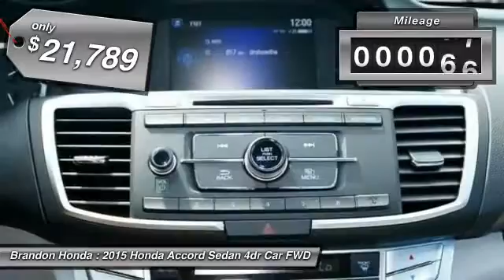2015 Honda Accord Sedan Tampa FL A197351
2015 Honda Accord Sedan LX - $21789

Brandon Honda
9209 East Adamo

Gry Cloth. What are you waiting for?! Ready to roll! This stunning 2015 Honda Accord is the rare family vehicle you are searching for. Wish-fulfillment central. What are you waiting for? Brandon Honda was named Dealer Raters 2013, 2014 and 2015 Florida Dealer of the Year and have an A+ rating at BBB. Honda quality and impeccable customer services have propelled our rocket growth. Our exclusive Brandon Honda Promise, $1,000 price protection, low interest rates, and the area's largest selection of new and pre-owned cars set us apart. CSA-certified technicians. Open 7 days/week. Your complete satisfaction is important to us!